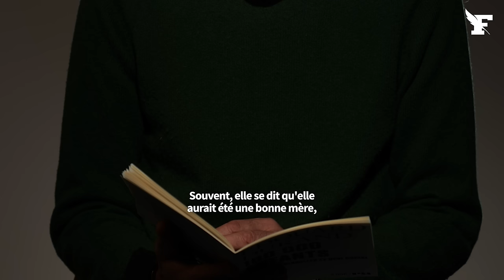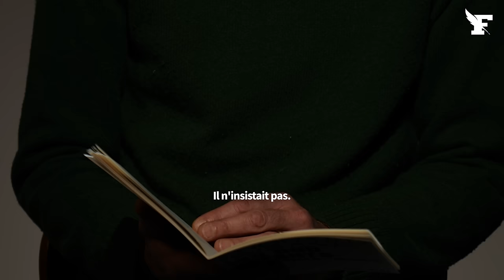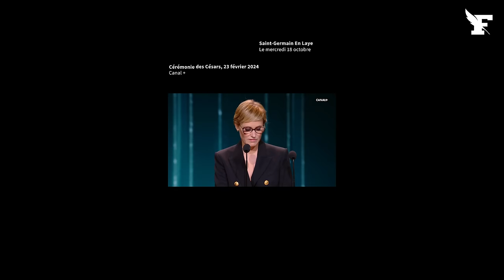Incestes, viols sur mineurs : «Ce qu'a fait Judith Godrèche est immensément généreux»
«Il faut dire pédocriminel et non pédophile». Édouard Durand, l’ancien coprésident de la Ciivise, Commission Indépendante sur l'Inceste et les Violences Sexuelles faites aux Enfants, affirme la nécessité d’employer le bon langage à propos des incestes, pour «lever le déni qui entoure les violences sexuelles commises sur les enfants».